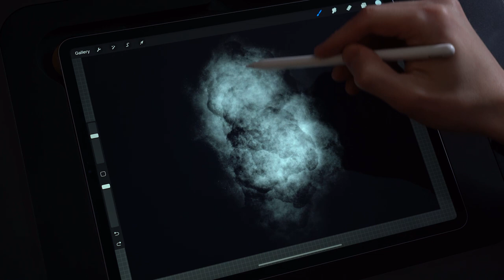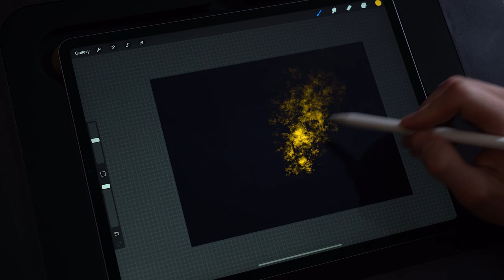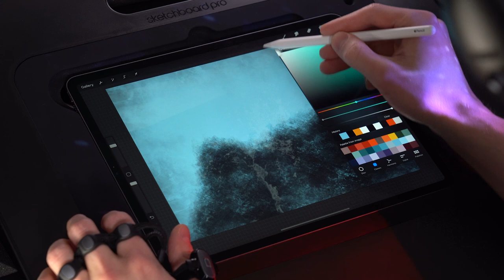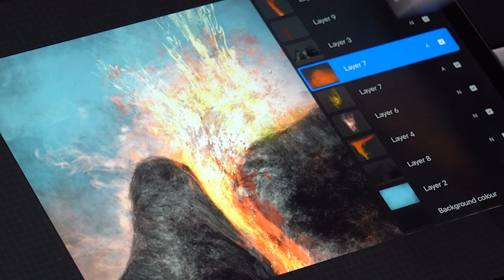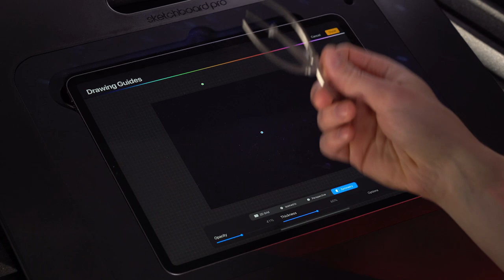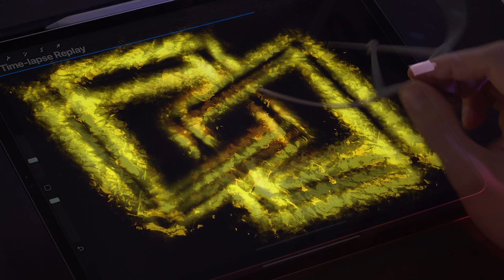FREE Brushes for Procreate on iPad: VOLCANO 🌋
This is a video of me and my friend climbing up a live volcano to collect lava rocks and take pictures to generating these Procreate brushes. These Procreate Brushes are completely free to download. Create your own pieces of volcanic art inspired by Iceland.